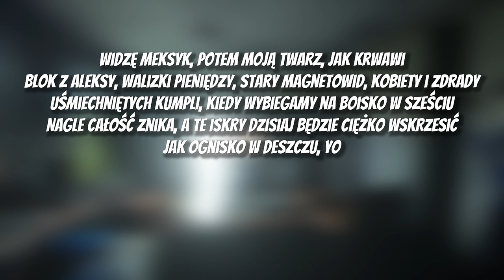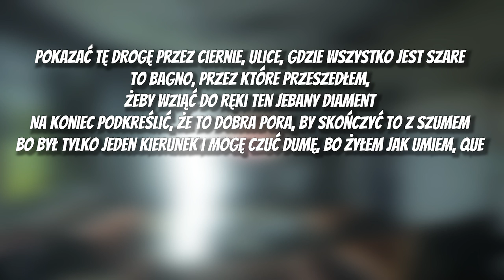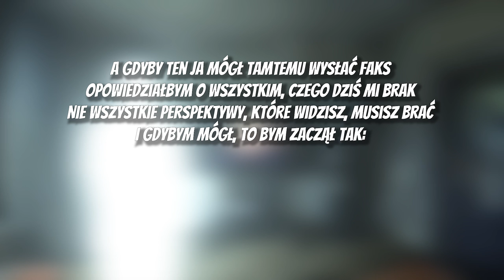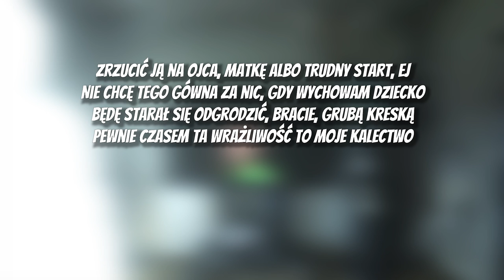Quebonafide - Refren trochę jak Lana Del Rey [TEKST]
---! TEKST !---

[Refren: maszaitsme]
Na moim boisku szkolnym i bez pieniędzy
Gapiłem się wtedy wolny na księżyc
Gdyby tamten ja mógł temu wysłać faks
Mógł temu wysłać faks

[Zwrotka 1: Quebonafide]
Albo list jak Flexxip, dać mu parę lekcji
Lekcji ze zdziwienia, bo ten skurwiel teraz nie zna nic prócz presji
Leki NDRI, ciągi zmian percepcji
Pocałunki śmierci, nie odróżniam życia już od gry PlayStation
To zaczyna męczyć, gdy zamykam oczy
Widzę Meksyk, potem moją twarz, jak krwawi
Blok z Aleksy, walizki pieniędzy, stary magnetowid, kobiety i zdrady
Uśmiechniętych kumpli, kiedy wybiegamy na boisko w sześciu
Nagle całość znika, a te iskry dzisiaj będzie ciężko wskrzesić jak ognisko w deszczu, yo

[Zwrotka 2: Quebonafide]
Zapytać, jak z pustym portfelem ma kupić łańcuszek ze srebra
Jak to jest się budzić przy ciele jednej z tych modelek, której widać żebra
Powiedzieć, jak czas mu odfruwa, przypomnieć, że choć częściej lata
To kiedyś żebrał na FlixBusa, a nie szukał haju w każdym kraju świata
Pokazać tę drogę przez ciernie, ulice, gdzie wszystko jest szare
To bagno, przez które przeszedłem, żeby wziąć do ręki ten jebany diament
Na koniec podkreślić, że to dobra pora, by skończyć to z szumem
Bo był tylko jeden kierunek i mogę czuć dumę, bo żyłem jak umiem, Que

[Zwrotka 3: Quebonafide]
A gdyby ten ja mógł tamtemu wysłać faks
Opowiedziałbym o wszystkim, czego dziś mi brak
Nie wszystkie perspektywy, które widzisz, musisz brać
I gdybym mógł, to bym zaczął tak:
Wytłumaczył mu, że czasem nawet nieświadomie
Robił krzywdę i że krzywda miewa różną formę
Że ludzie koło mnie mogą być interesowni jak skurwysyn
Który okradł mnie przy elektrowni
Wytłumaczyłbym, że kompleks się nie bierze znikąd
I że ciężko się go pozbyć, słysząc tylko chichot
I że miłość to jest chemia, którą kończysz blizną
Między ludźmi, nie tylko kobietą, mężczyzną
Że Ci ludzie w małym mieście, którzy chcą, bym upadł
To jest tylko płytka zawiść i to łatwa sztuka
Się z nią godzić, nic nie robić, tak jest łatwiej
Zrzucić ją na ojca, matkę albo trudny start, ej
Nie chcę tego gówna za nic, gdy wychowam dziecko
Będę starał się odgrodzić, bracie, grubą kreską
Pewnie czasem ta wrażliwość to moje kalectwo
Następstwo między manią a depresją
Weź mi nie projektuj życia
Co pogadać, to pogadasz
Jak chcesz, żebym Cię usłyszał
Wysuń głowę poza szlaban, yo